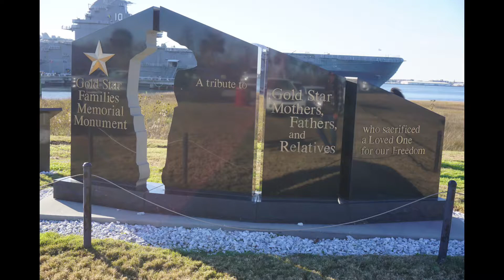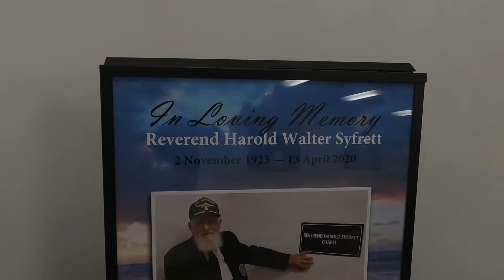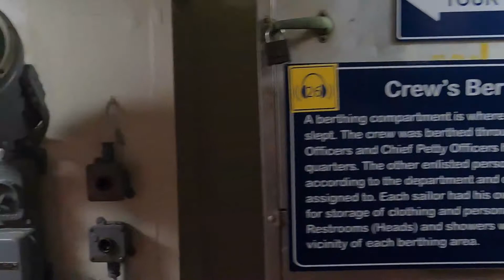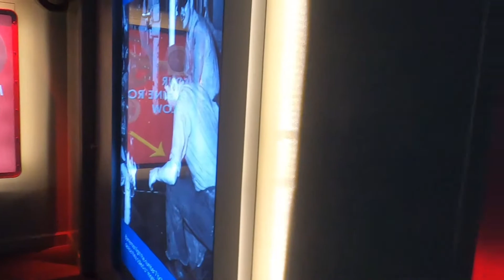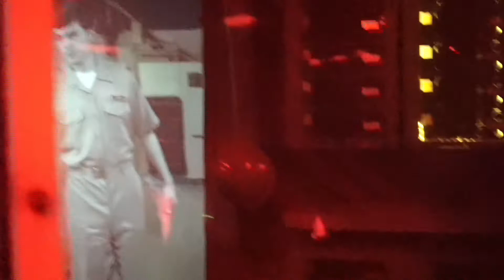Patriots Point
Patriots Point Naval & Maritime Museum